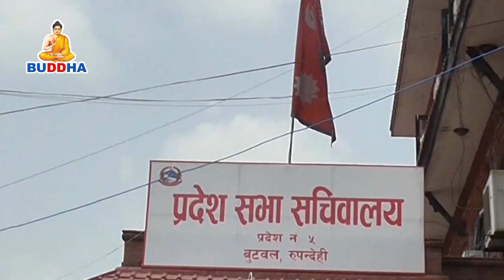प्रदेश नं.५को राजधानि दाङ हुन्छ सभामुख - कृष्ण ब. महोरा - संघिय सभा-|| Buddha TV